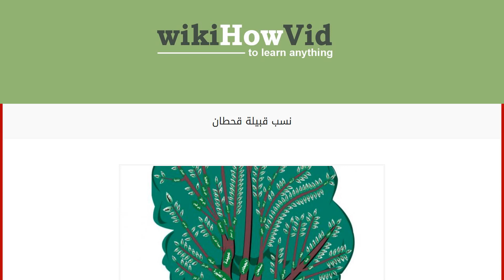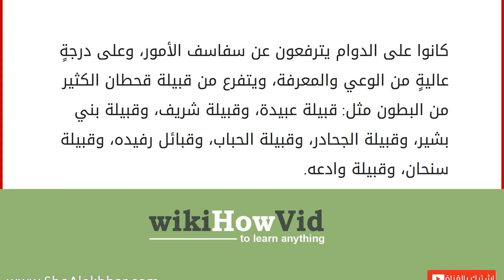نسب قبيلة قحطان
قبيلة قحطان
يقول المؤرخون العرب بأن بلاد اليمن هي أصل القبائل العربية، فقد كانت اليمن دولة مزدهرةً تنتشر بها البساتين ويعمل سكانها بالزراعة، حيث كانت مصدراً من المصادر الرئيسية للبضائع التي تتزود بها قوافل بلاد الحجاز بتجارتها مع الهند، كما كانت اليمن تنعم بالاستقرار. كما أن سدّ مأرب كانت تتبعه شبكةٌ من قنوات الري التي تصل لمسافاتٍ بعيدةٍ، إلا أن هناك فترة مرّت على اليمن انعدم فيها الأمن، فتهدم هذا السدّ، ودُمّرت الأراضي الزراعية وشبكة الري، فأصاب البلاد القحط والجفاف، فهاجرت كثيرٌ من القبائل التي كانت فيها إلى الجزيرة العربية، وكانت من هذه القبائل قبيلة قحطان. نسب قبيلة قحطان
قبيلة قحطان هي واحدةٌ من القبائل العربية الأصيلة، التي عاشت في جنوب ووسط الجزيرة العربية متنقلةً من ناحيةٍ إلى أخرى، بحثاً عن المراعي الخصبة لمواشيهم. تنسب قبائل قحطان الحالية إلى قبيلة " مدحج" القديمة والتي عاشت بال